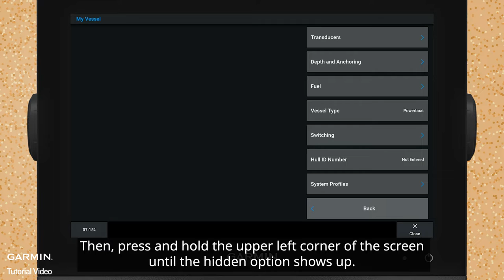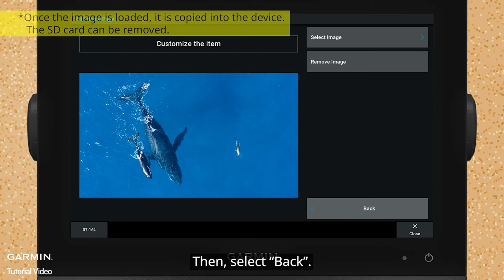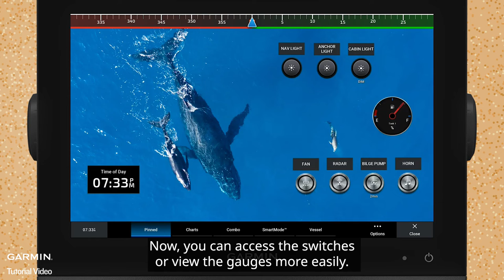Tutorial - Garmin Boat Switch: Customizing Home Page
Garmin Boat Switch is an all-in-one digital switching solution that allows you to operate up to 20 circuits right from your compatible chartplotter, including your navigation lights, dimmable cabin lights, pumps, horns and so on.

In this video, we will show you how to create a customized Garmin Boat Switch home page on your Garmin chartplotter.
0:00 Preparing a background image
0:34 Setting the background of the home page
1:17 Customizing the items on your home page
2:07 Using the original home page